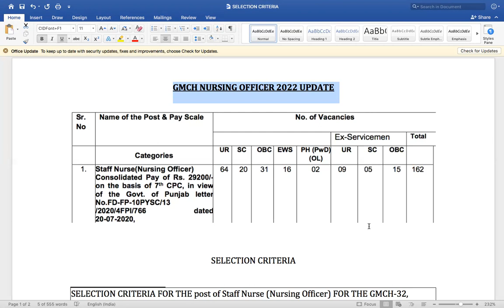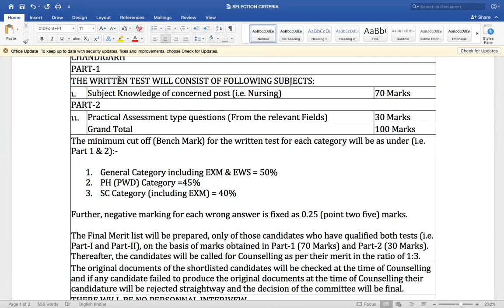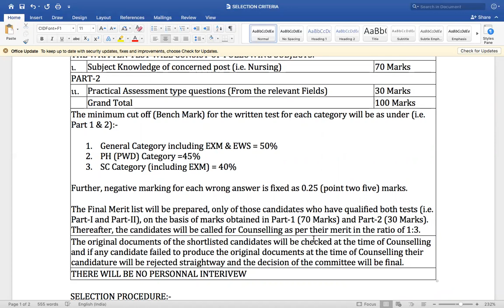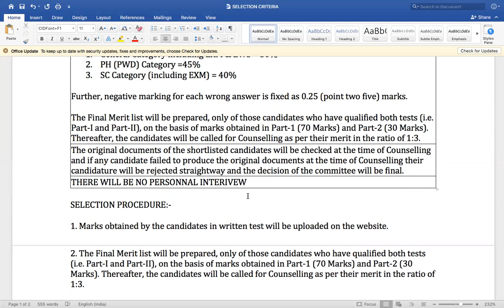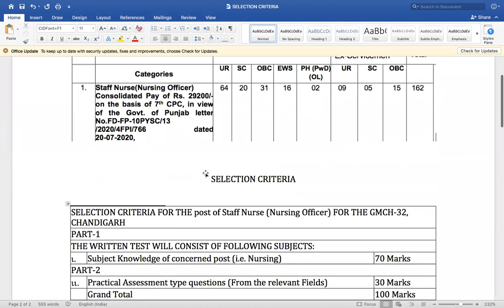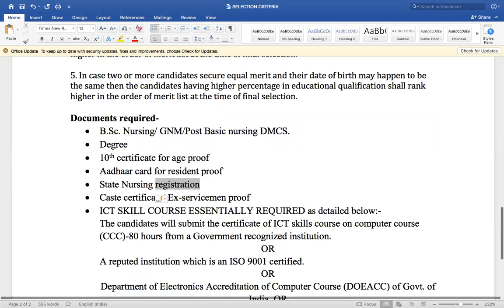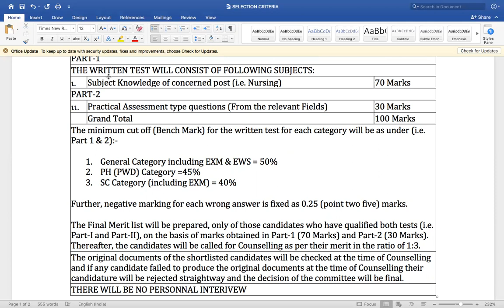GMCH Chandigarh result update/document verification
GMCH Chandigarh 2022 Result Update